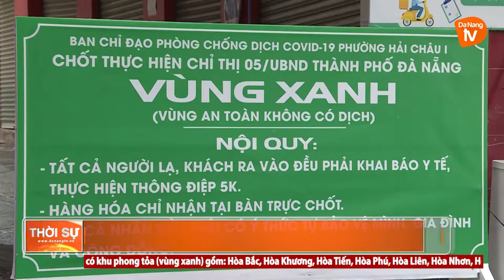XÂY DỰNG MỖI XÃ, PHƯỜNG LÀ MỘT PHÁO ĐÀI CHỐNG DỊCH COVID-19